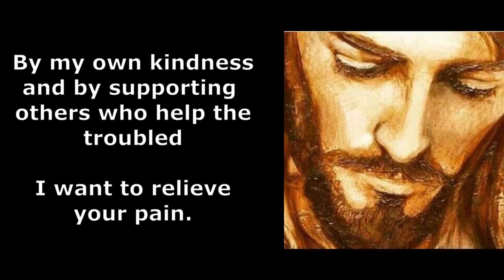6 Sixth Station Veronica Presents her veil to Jesus